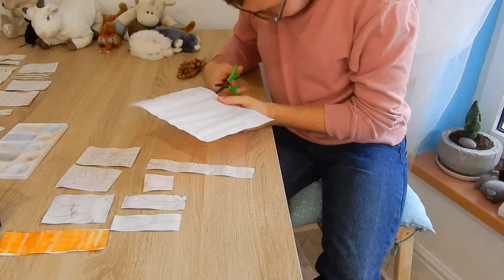Arbeit mit liebenswerten Menschen in Kaliningrad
Das Thema ist für mich nicht ganz einfach. Erstmals, dass ich mich damit beschäftige und das ich auch persönlich engeren Kontakt zu diesen Menschen hatte und mit ihnen Zeit verbrachte.
Natürlich sieht man auf der Straße Menschen mit eingeschränkten gesundheitlichen Möglichkeiten, vielleicht gibt es auch im Bekanntenkreis derartige Menschen. Aber eine richtige Vorstellung, wie diese Menschen ihr Leben organisieren, haben wohl die Nichtbetroffenen nicht.

Uwe Niemeier
Bank: Sparkasse Südholstein
BLZ: 23051030
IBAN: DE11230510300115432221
BIC/Swift: NOLADE21SHO
Zahlungsgrund: Kaliningrad-Domizil-Infokanal